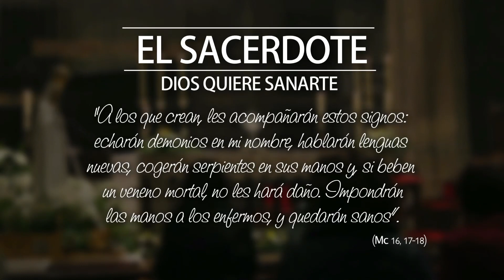E.S. - D. Salvador Romero: Dios quiere sanarte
D. Salvador Romero —sacerdote de la Archidiócesis de Valencia (España)— recuerda que, igual que proporcionamos diferentes cuidados a nuestro cuerpo para que se mantenga sano, del mismo modo, nuestra alma necesita ser cuidada espiritualmente. La Iglesia nos facilita el acceso a estos cuidados espirituales por medio de los sacramentos de la confesión y la Eucaristía, la oración, la dirección espiritual y otros que D. Salvador explicará. El sacerdote es el primero que tiene que tener esto en cuenta, ya que su misión principal es velar por la santificación de las almas que el Señor le encomienda en su ministerio sacerdotal.